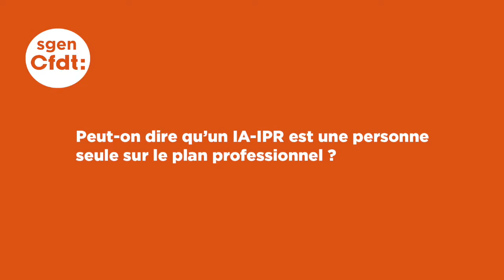Interview Philippe Guizard IA-IPR Difficultés du métier 2017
Sgen Cfdt c'est la Cfdt dans l'éducation nationale !

● INFORMATION ●

Le Sgen-CFDT se bat contre les inégalités par la pratique d’un syndicalisme de proposition, de revendication et de critique sociale. Agissant pour la transformation de la société, le Sgen-CFDT se bat contre les inégalités et contre les exclusions de tous ordres. Il situe l’emploi au coeur de son action. Il lutte contre toute forme de précarité.